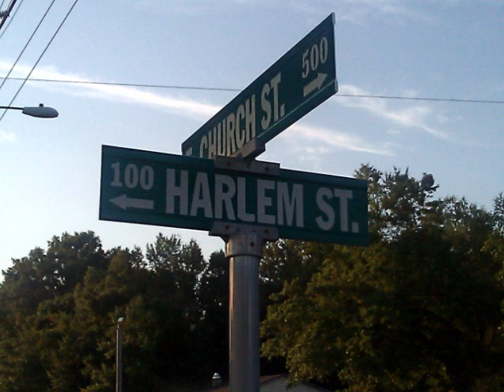hella bandz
wolfpacktv.tv